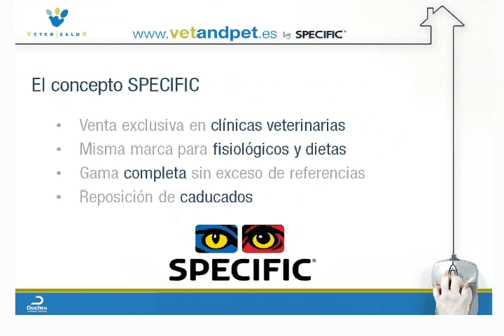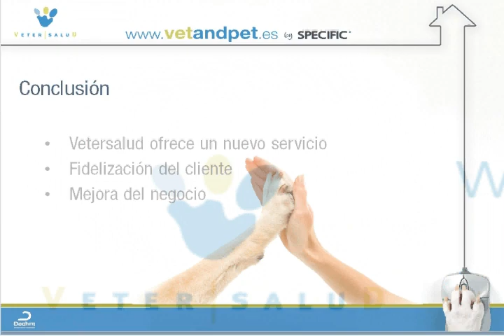Vetersalud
Video de nuestro congreso anual de ATVs en el que fueron una estrella de cine.

Vetersalud es una Red de Clinicas Veterianrias Españolas que dan un servicio basado en la medicina preventiva y la excelencia en el servicio.
En este canal pondremos videos de como mejorar los cuidados a los animales e informacion de la Red.